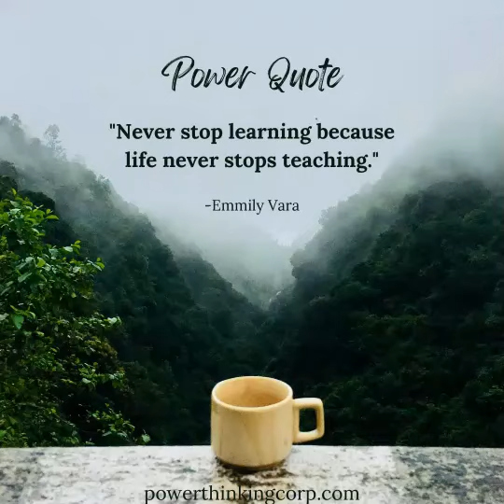PowerThinking Corp - Emmily Vara